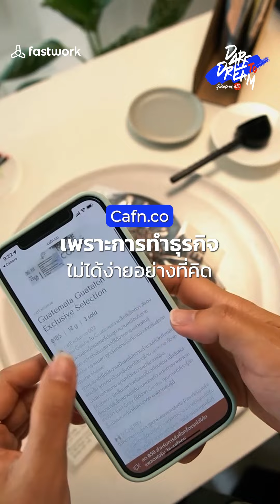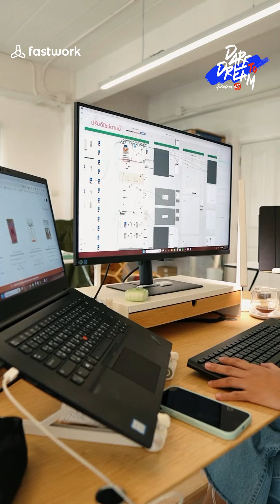เพราะการทำธุรกิจไม่ได้ง่ายอย่างที่คิด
การทำธุรกิจไม่ได้มีแค่สิ่งที่เราอยากทำอย่างเดียว